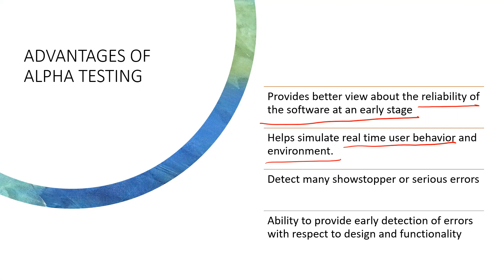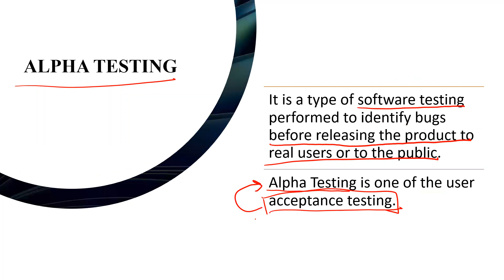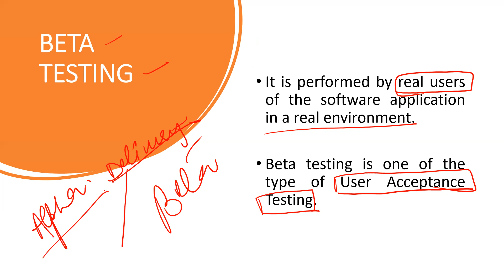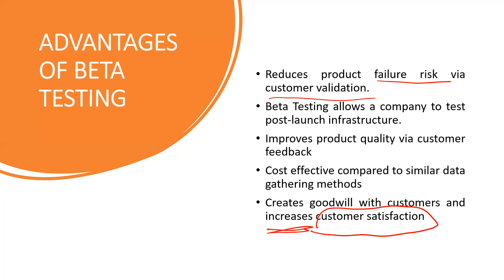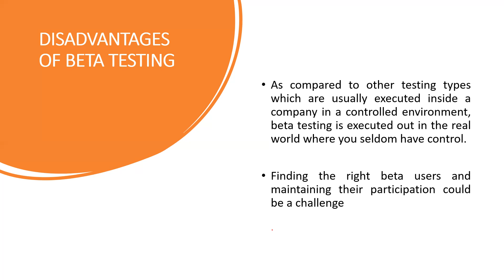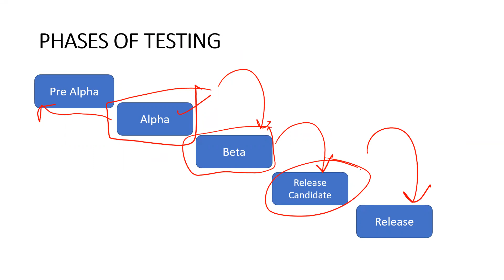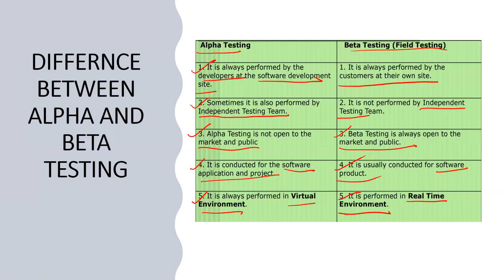Alpha and Beta Testing | Software Engineering | EASY TUTS BY PRIYANKA GUPTA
EASY TUTS BY PRIYANKA GUPTA:
AN ONLINE PLATFORM FOR CONCEPTUAL STUDY IN EASY WAY.